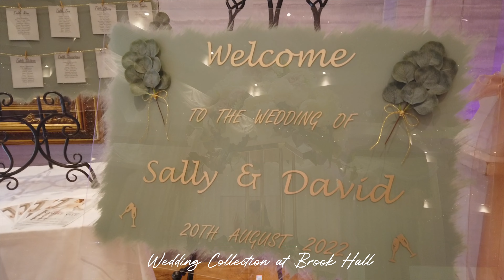Wedding Collection at Brook Hall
Your ONE STOP WEDDING SHOP
wedding services all in one location